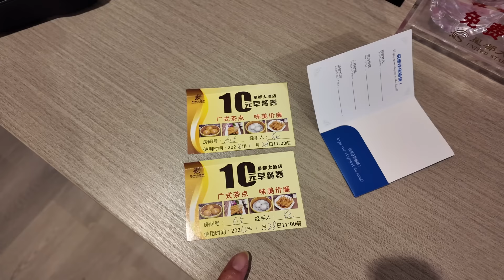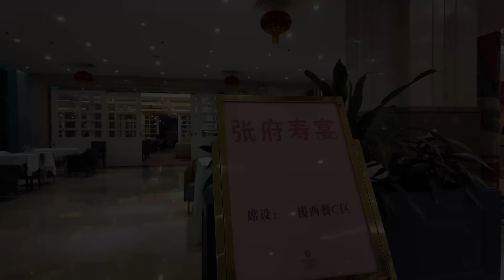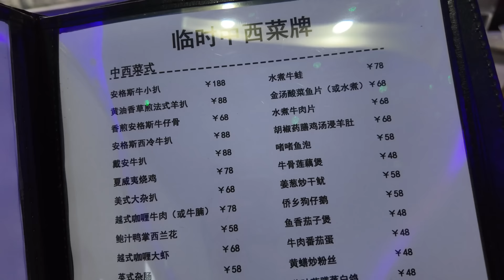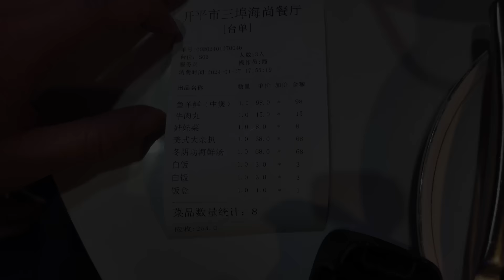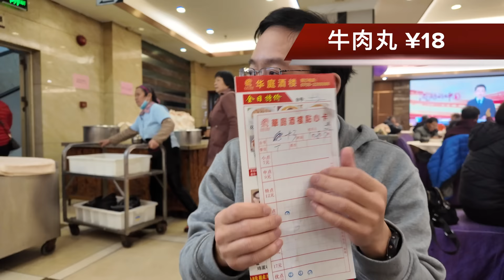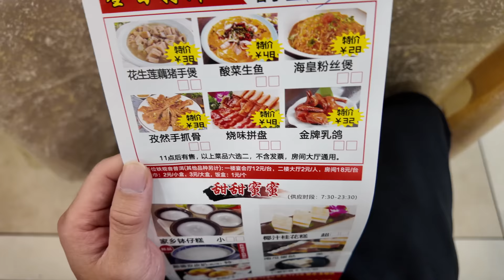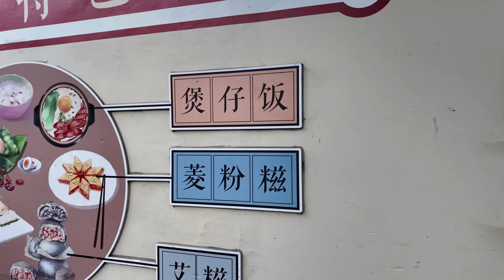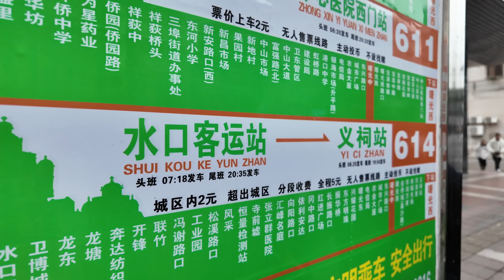開平！三日兩夜！食遊記！星都大酒店！開平大廈！旋轉餐廳！晚餐！抵食羊腩煲！早茶！人均25元！RoomTour！酒店價格！美食推薦！旅遊攻略！4K！不能不看！CP值極高！Canton Food Tour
餐厅名称：開平大廈旋轉餐廳
餐厅地址：開平市文新路19號開平大廈17樓
餐厅消费：魚羊鮮 ¥98，牛肉丸 ¥15，娃娃菜 ¥8，美國大雜扒 ¥68，冬蔭功海鮮湯 ¥68
餐厅名称：星都大酒店(光明東路店)
餐厅地址：開平市光明路106號
餐厅消费：皮蛋瘦肉粥 ¥15，缽仔糕 ¥7，豬腸碌 ¥13，鳳爪 ¥18，牛肉丸 ¥18，蝦餃王 ¥18
开平，三日两夜，食游记，开平大厦，旋转餐厅，晚餐，羊腩煲，早餐，早茶，RoomTour，酒店价格，美食推荐，旅游攻略，4K

Chapters:
00:00 Intro
00:30 开平星都大酒店/Room Tour
10:16 潭江半岛酒店/自助晚餐
12:04 开平大厦/17楼旋转餐厅晚餐/读餐牌时间
16:43 魚羊鮮/牛肉丸/娃娃菜/美國大雜扒/冬蔭功海鮮湯
28:24 酒店中餐部/传统茶楼饮早茶
29:42 皮蛋瘦肉粥/缽仔糕/豬腸碌/鳳爪/牛肉丸/蝦餃王
41:27 潭江江景豪宅楼价
50:58 Ending